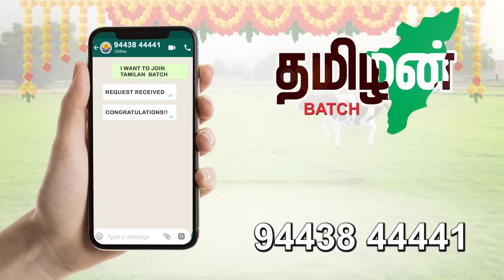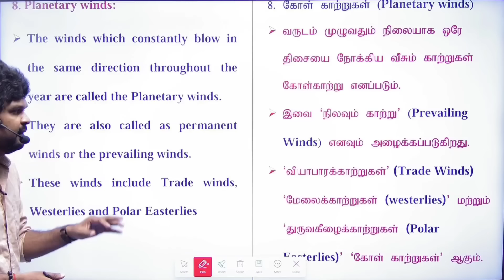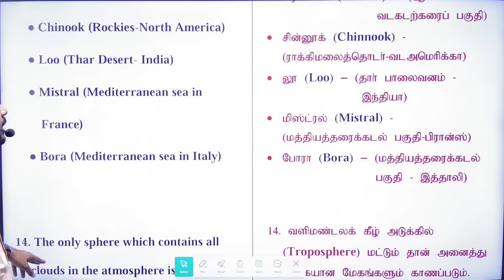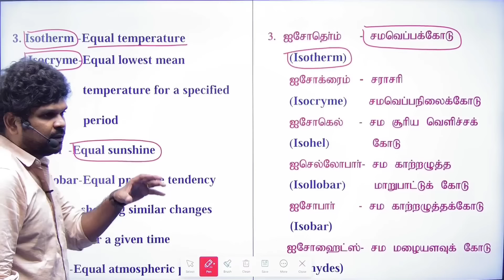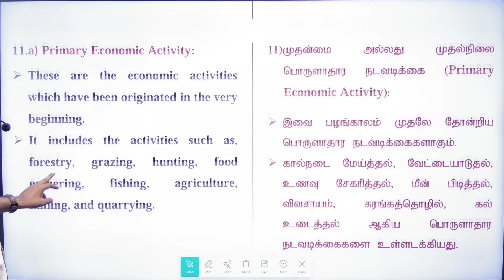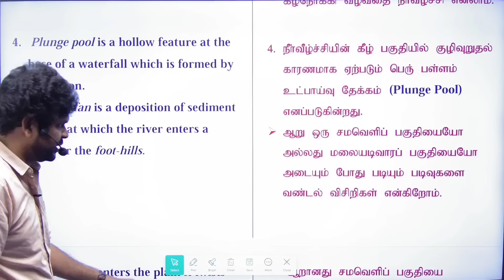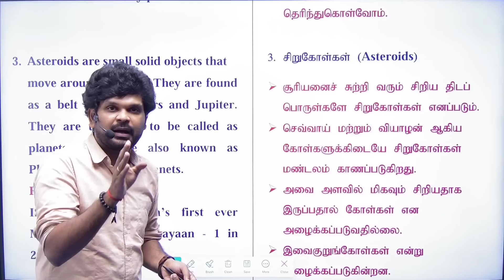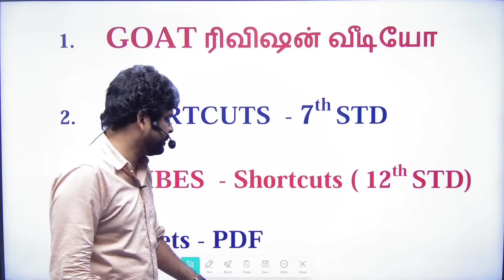விடுபட்ட மொத்த GEOGRAPHY (6th to 12th) I ஒரே வீடியோவில் முடிந்தது I 160+ Must I Sathish Gurunath.